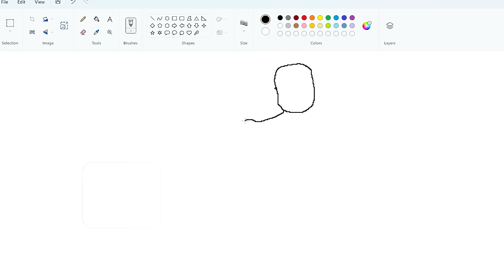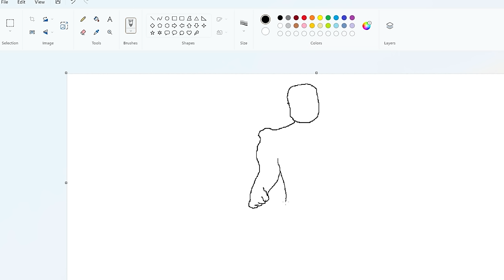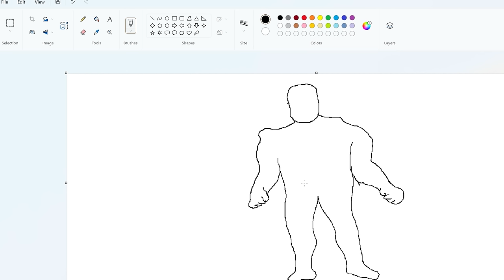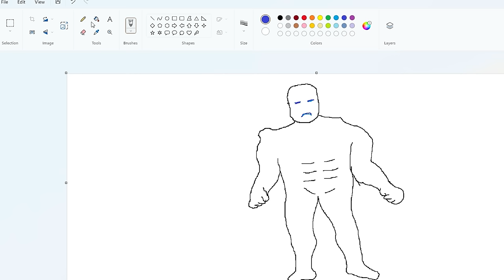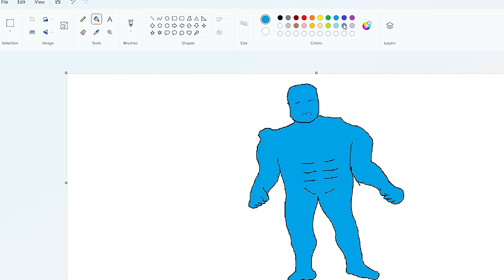GTA 5 | SHINCHAN & FRANKLIN SURVIVING THE SUPER COLDEST SNOWY DAY WITH MAGICAL PAINTING IN GTA 5